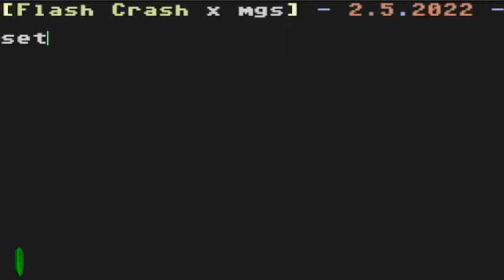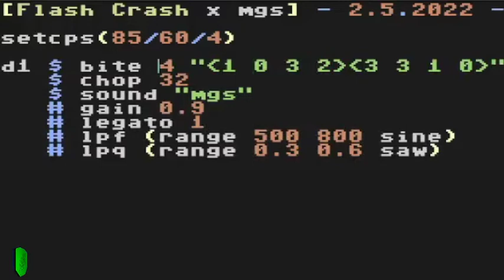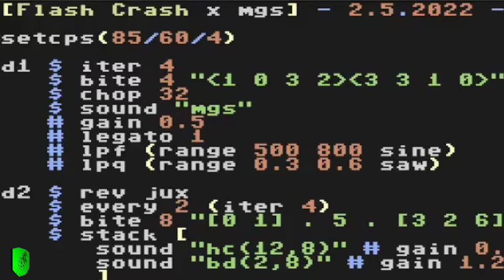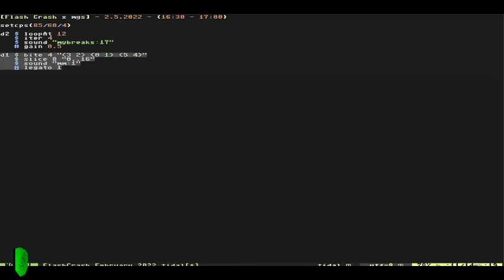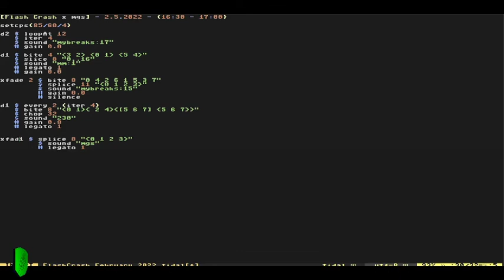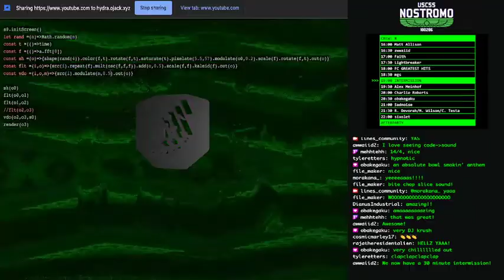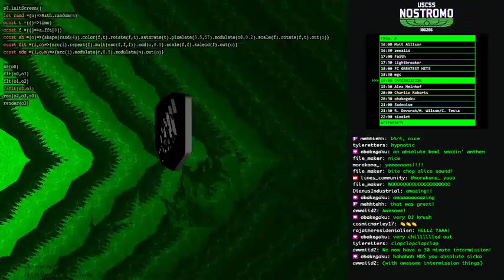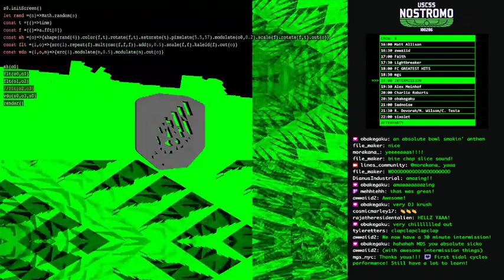fc220205_06 //// mgs